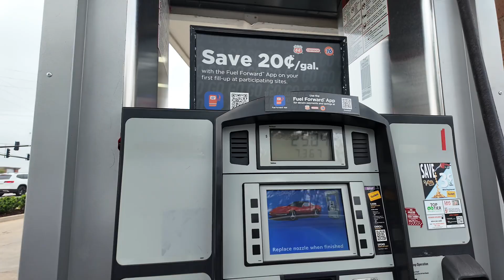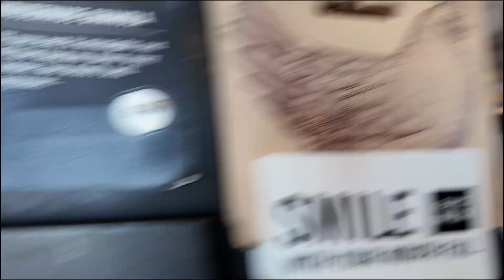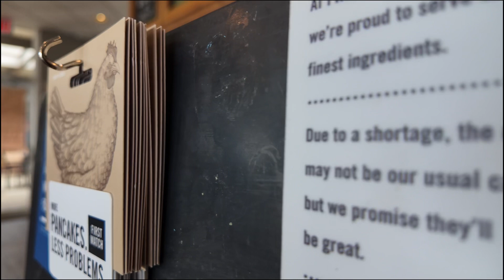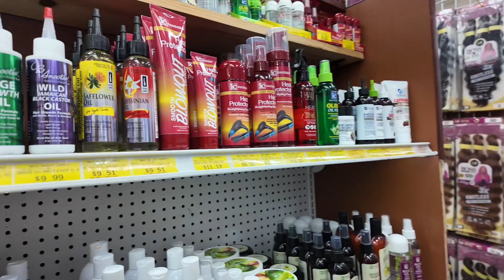Mothers Day Weekend